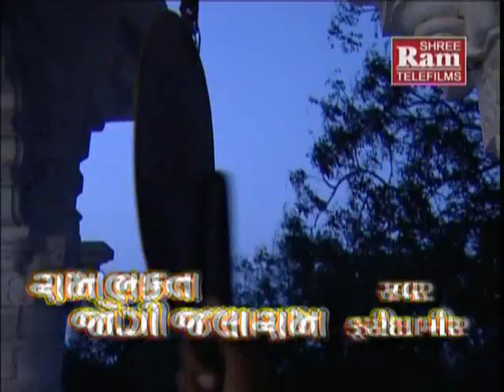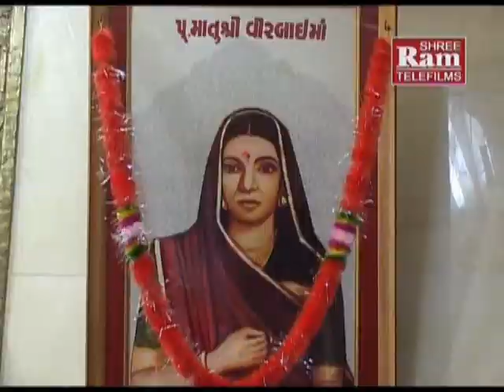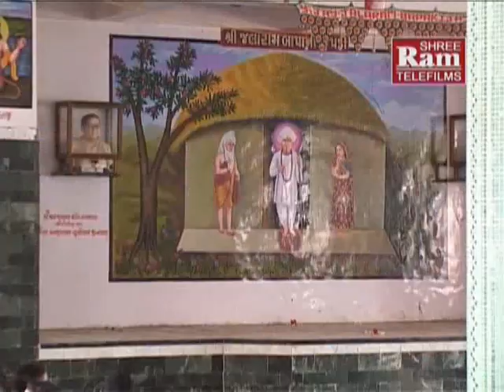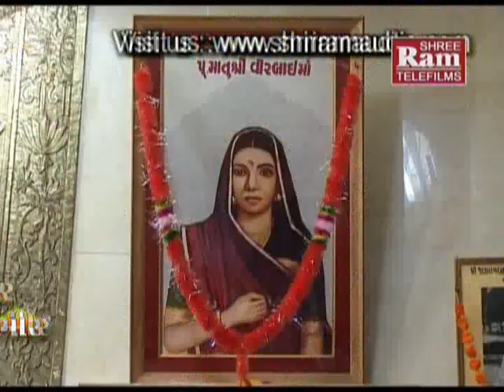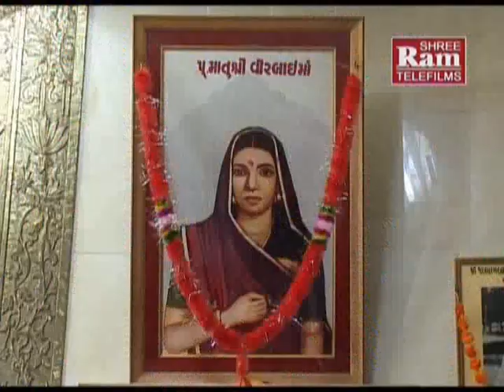Zannan Zannan Zalar Vage |Jalarambapa Bhajan |Farida Meer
Song :Zannan Zannan Zalar Vage
Title : Ram Bhakta Jogijalaram
Singer :Farida Meer
Artist    :Farida Meer
Director:Sanjay Patel
Producer:Sanjay Patel
Music Label:Shri Ram Audio And Telefilms